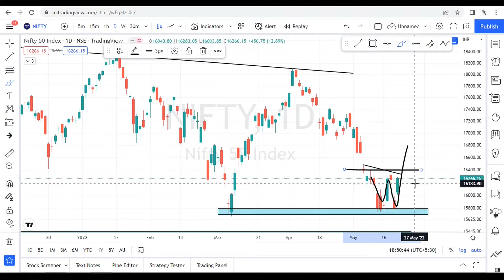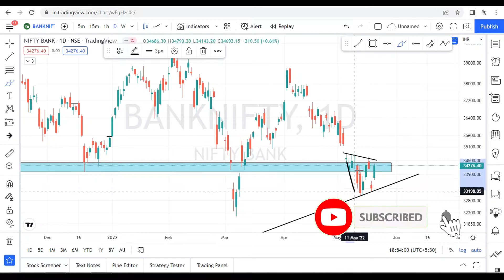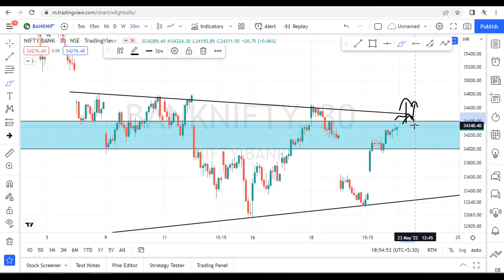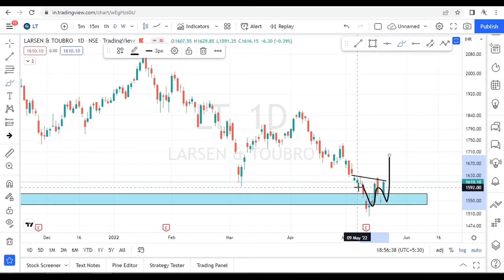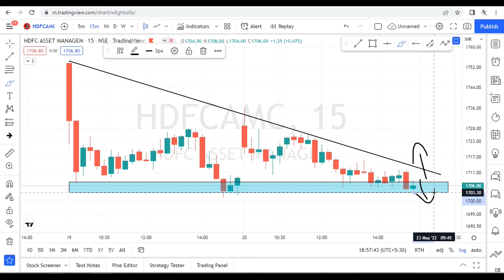Market Analysis For Tomorrow || Stocks For Tomorrow || Nifty & Banknifty Prediction For 23 May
HELLO EVERYONE

In this video we have done market analysis for the week.
In which we have taken 4 intraday stocks which can give good move in intraday.

Stocks to buy for 2022
best positional stocks to buy for 2022
Best Stocks for swing
Trading for 23 May 2022
intraday trading stocks  May 2022
intraday streatgy
Market Analysis
Market analysis 23 May 2022
Nifty BankNifty Analysis for Tomorrow
Nifty BankNifty Analysis for 23 May 2022
Nifty prediction
Banknifty prediction
Market crash
Nifty crash
Banknifty crash
Nifty crash tomorrow
Crash